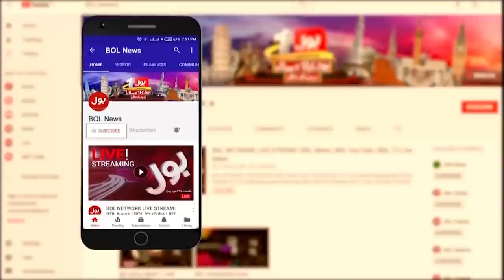PM Imran Khan Ko Power Show Karne Ki Kiya Zarurat? | Alamgir Khan Analysis | Aaj Ki Taaza Khabar